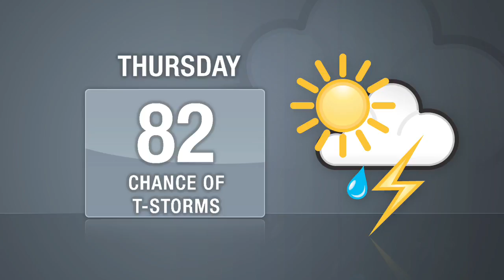DNAinfo Manhattan News Update (May 27, 2010)